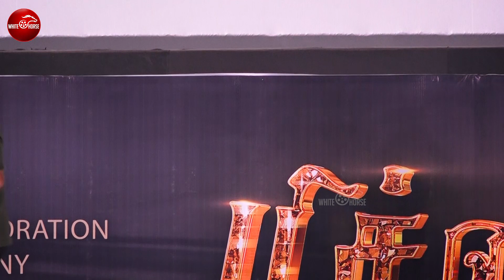Mass காட்டிய மன்சூர் அலி கான் 😎😎😎 ! | Pichaikaran 2 Press Meet | Vijay Antony | Kavya Thapar | WHM